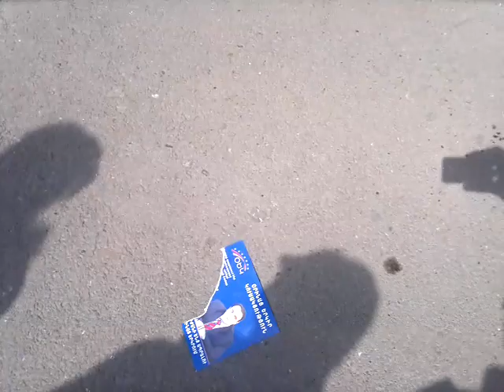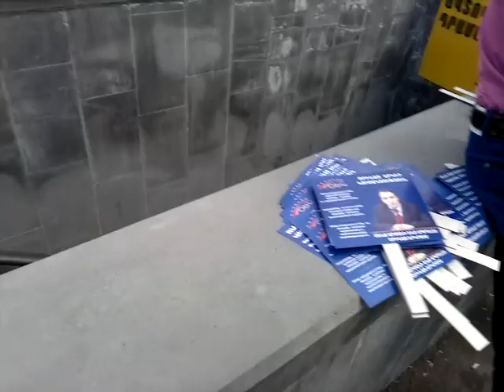Արթուր Բաղդասարյանը հայտնվեց ասֆալտին